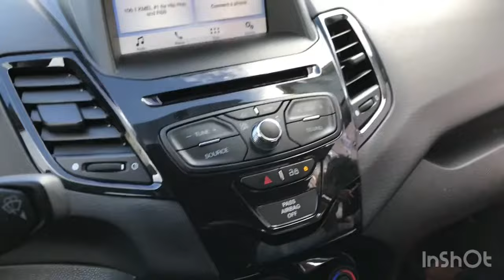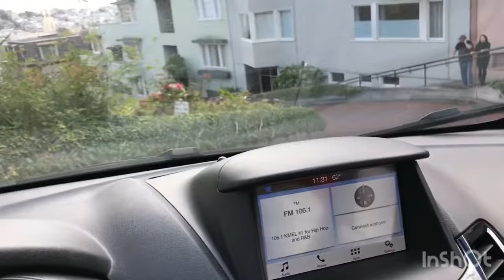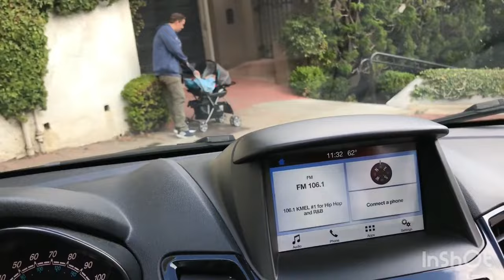San Francisco Eats & Tour ; )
a nice weekend trip to San Francisco, CA.  My First time visiting California, I enjoyed  touring and the good eating.  Wish we could have saw a little more of china town.